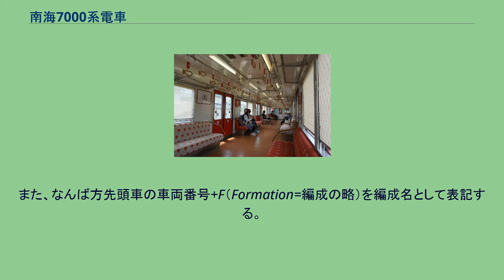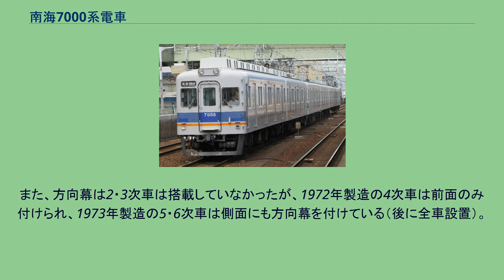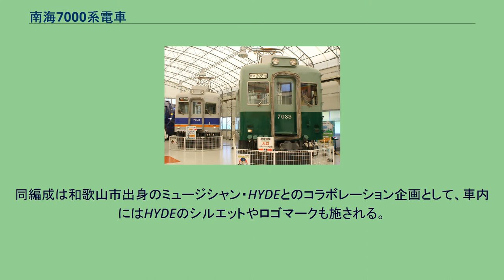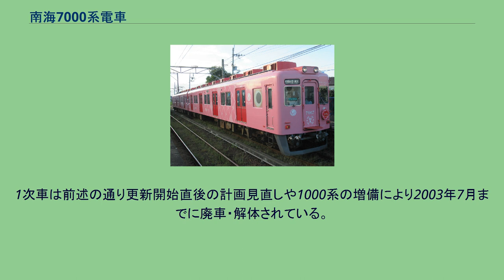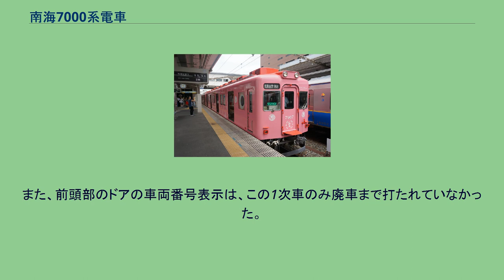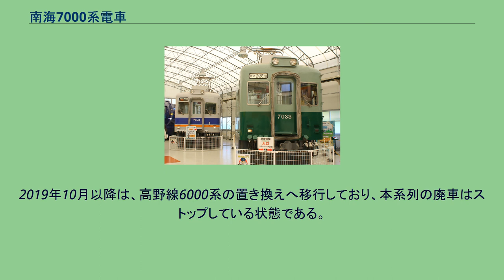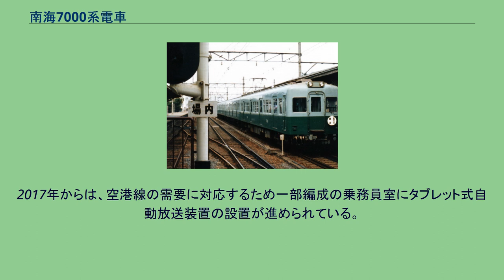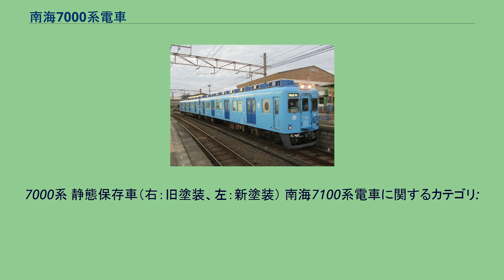南海7000系電車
南海7000系電車（なんかい7000けいでんしゃ）は、南海電気鉄道が1963年に製造を開始した一般車両（通勤形電車）。
本項ではマイナーチェンジ車に当たる7100系電車についても記載する。
また、なんば方先頭車の車両番号+F（Formation=編成の略）を編成名として表記する。
南海本線の輸送力増強を図るのと、1973年（昭和48年）に実施された架線電圧の600Vから1500Vへの昇圧で従来使用されていた1201形・1551形・2001形・1501形などの旧形車を置き換えるため、1963年（昭和38年）から1973年にかけて製造された20m級片側4扉の高性能車である。
1963年から1968年（昭和43年）にかけて製造された7000系と、1969年（昭和44年）から1973年にかけて製造された7100系があり、両系列は扉の構造と扉間の窓配置が異なるが、性能は同一である。
7000系は南海本線・空港線で2015年まで使用されていた。
7100系は南海本線・空港線・和歌山港線・加太線・多奈川線で現在も使用されており、10000系と併結して、特急「サザン」の自由席車両として運行されることもある（7000系も同様に特急「サザン」の自由席車両として2015年まで運行されていた）。
両系列ともに普通鋼製車体であり、海岸に近い所を走るため塩害による老朽化が懸念されている。
登場当初は7000系全車と7100系1次車は非冷房車だったが、後の車体更新の際に冷房装置を搭載した（ただし、7100系1次車は大掛かりな車体更新をしていない）。
7100系2次車は登場当初から冷房車である。
制御方式はともに抵抗制御だが、超多段式バーニア制御器を採用し、スムーズで衝動の少ない乗り心地の良い加速を実現している。
ただし、定格速度が高く設定されているので、弱め界磁制御の速度域までにノッチオフすると遮断までに電流の絞り込みを行わないため、衝動が大きい。
また、両系列とも空気ばね台車を採用している。
従来、7000系と9000系のみが女性専用車両の対象であったが、2007年8月に実施されたダイヤ改正以降は7100系も対象に加わった。
非冷房・旧塗装時代の7000系（1987年ごろ。浜寺公園駅にて撮影） 1963年から1968年までの5年間に帝國車輛工業、近畿車輛、東急車輛製造（大阪製作所）で90両が製造され、2015年時点で南海本線用車両としてもっとも使用年数が長かった。
2007年より廃車が開始され、2015年10月に運行を終了した（詳細は後述）。
車体の基本スタイルは普通鋼製であること以外は前年から製造された6000系とほぼ同一で、1959年から製造された1521系・2051系に準じる。
1521系からの変更点は、前照灯が当初からシールドビーム2灯であること、窓が2段上昇窓であること、室内の換気装置がファンデリアに変更されていることなどである。
製造時の車体塗装は2051系と同じ緑の濃淡のツートンカラーであった。
6000系がオールステンレスで導入されたのに対し、当系列は普通鋼で導入されているのは、オールステンレス車はまだ開発されたばかりで高価格であったことに加え、当時は南海本線の踏切事故が非常に多く、衝突事故に際して修繕を容易にするという目的もあったためである。
南海本線系統に運用されていた通勤形では唯一の片開き扉車両で、南海本線の主力車の一つだった。
片開き扉を採用する通勤形は南海では最後であり、日本の大手私鉄においては6000系および、京浜急行電鉄の800形と併せて、2010年代までまとまった車両数が在籍していた。
1983年から冷房化および車体更新を実施し、集電装置も下枠交差式パンタグラフに変更されている。
この時、4両固定編成では補助電源装置が電動発電機 (MG) から静止形インバータ (SIV) に変更され、和歌山市方Mc（制御電動車）のみ搭載し、すべてのモーター（難波方Mc車4個と和歌山市方Mc車4個の合計8個）を難波方Mc車のみで制御するようになり（ユニット化）、このときに制御器の種類も変更された。
なお、非冷房時代でも1977年12月から翌年8月にかけて、4両（基本）編成のうち7001F・7005F・7009F・7021F・7051F・7053Fの6編成24両には、前面・側面に方向幕の設置工事を行っている。
残りの編成には冷房化と同時に方向幕の設置工事が行われた。...